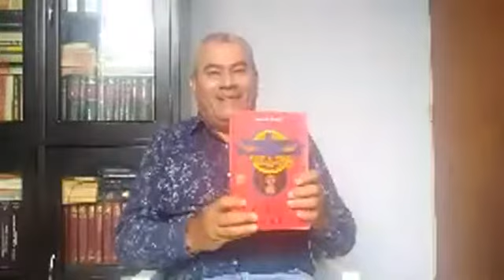EL NAZISMO EN LA POLICÍA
Una Logia denominada El Cordón Dorado, Hitlerismo Exoterico, hace muchos años está adoctrinando a oficiales de las fuerzas armadas colombianas, por lo que no es raro la existencia de simpatizantes de Adolfo Hitler.